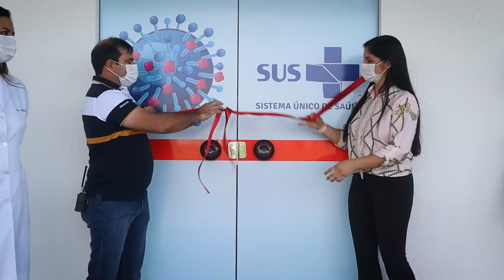Ambulatório Covid Reformado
Vídeo produzido por: Track2 Studio